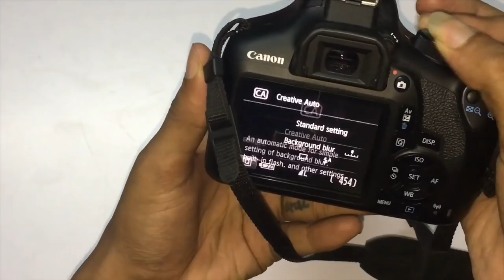Canon dslr camera- Automatic modes explained (tamil)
Hello friends, this is the video about canon Dslr camera automatic modes explained. For reference I took canon 1300D most of the canon cameras have the same modes.

Note- in sample image (portrait mode) pic alone tooked from the Internet.

If you love my video share to your friends.